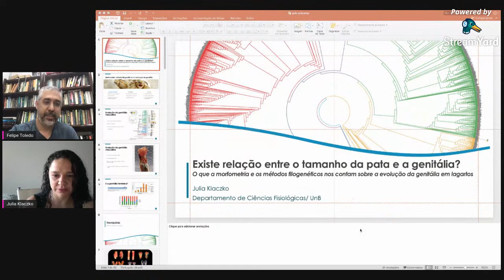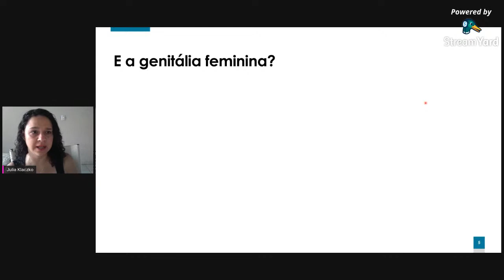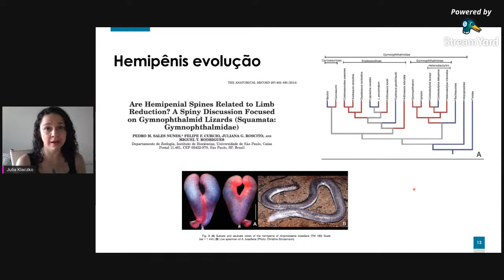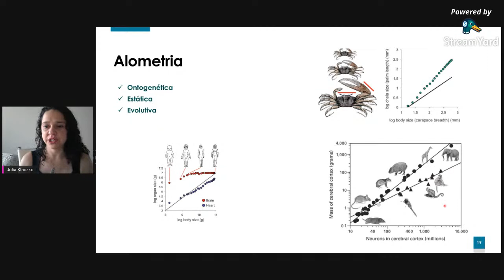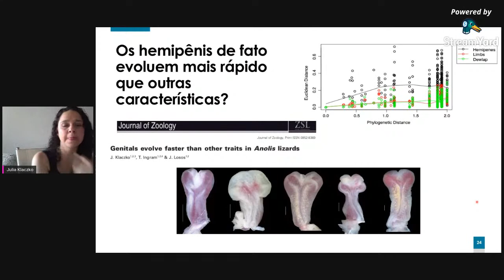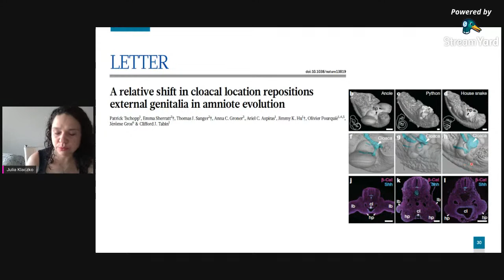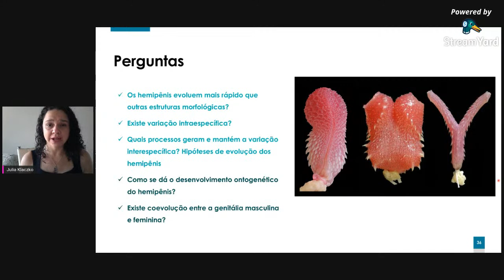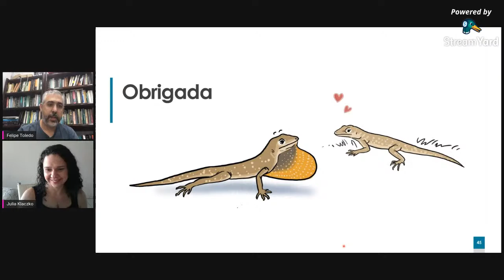Palestra Dra. Julia Klaczko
O tamanho da pata e a genitália dos lagartos!